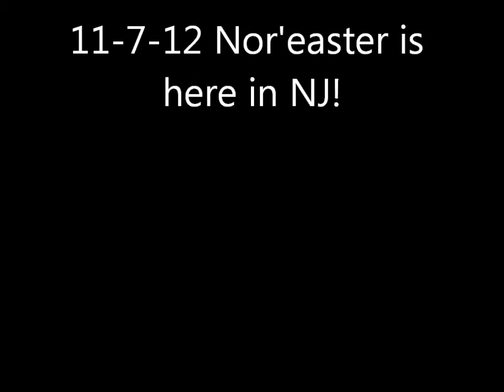11-7-12 evening update, the Nor'easter is here...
The Nor'easter that was predicted is upon North Jersey.